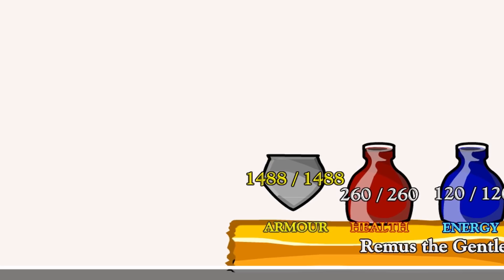Consegui quebrar o jogo - Swords and Sandals 2 #10